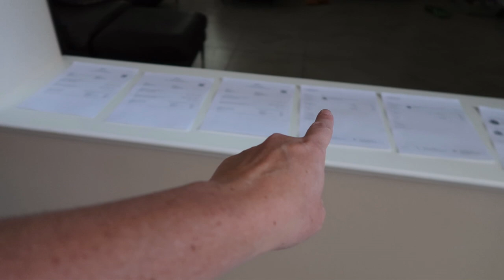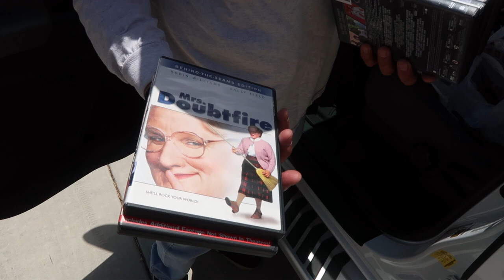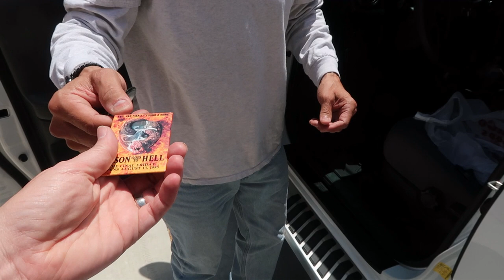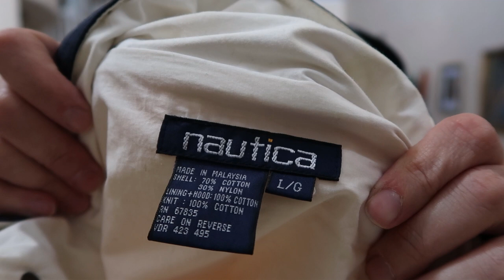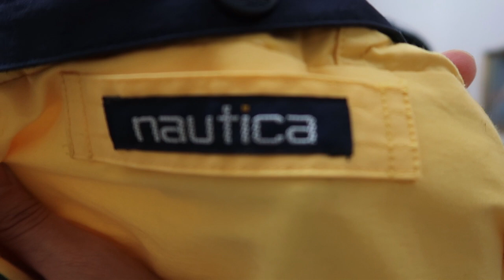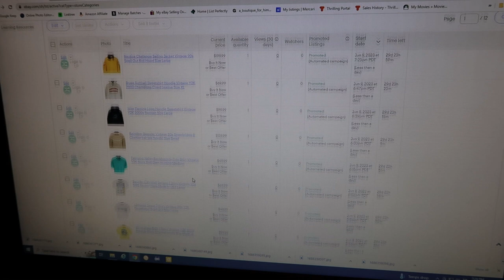Katy's 5 Day Goodwill Bins Challenge! Source, Photograph, List: Day 2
Vikki is gone to Nashville for 5 days so Katy is tackling a 5 day Goodwill bins challenge: source, photograph, list all in the same day for 5 days in a row! Can she do it?!

Amazon storefront with products we use (commissions earned):

Vikki's eBay store:

Katy's eBay store, A Boutique For Him:

Katy's Etsy shop, A Boutique For Him:

Vikki's Etsy shop, LVPinkPeacock: